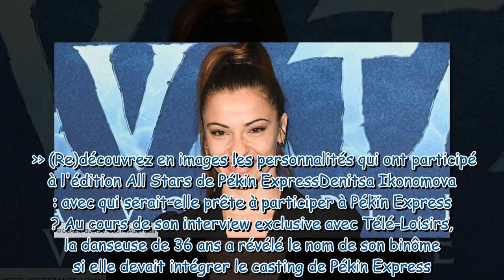Denitsa Ikonomova : cette célèbre émission d’aventure à laquelle elle a failli participer